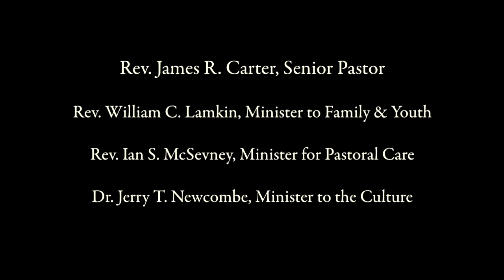Song of Mary (from Celebrate Life!)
Christ's Ambassadors / John and Lisa Wilson, Co-Directors / New Presbyterian Church / Rev. James R. Carter, Senior Pastor / Dr. John L. Wilson, Director of Music Ministries / Samuel Metzger, Senior Organist / / Sunday Worship 11:00 a.m. / / Organ by Walker Technical